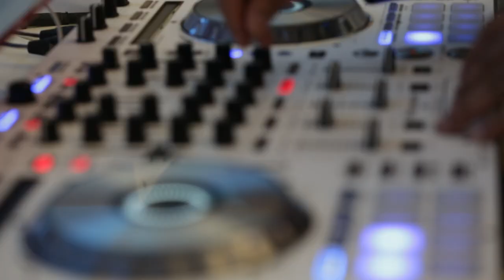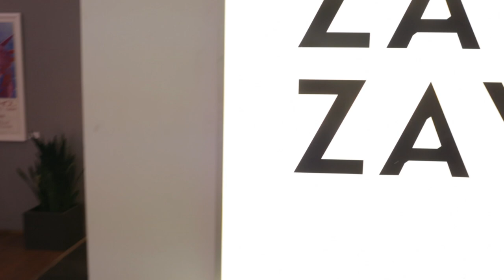ZayZay Shop Toronto Debut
ZayZay is a vibrant, new Canadian collection of limited-edition duvet covers and luxury bed linen. Choose from spirited designs that range from the exotic to the provocative, reflecting a fusion of cultures and a multitude of moods.

ZayZay's debut took place on October 21st, 2015 in Toronto, Canada, showcasing our designs created from original paintings by Sharon Lockwood, founder & CEO.

Enjoy a look into ZayZay's debut.